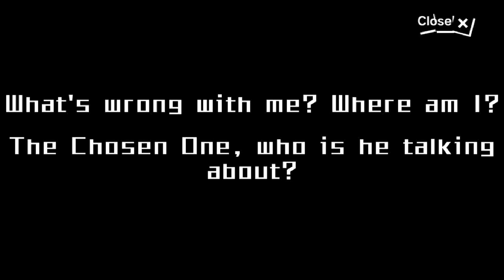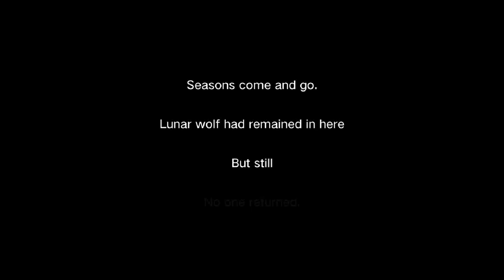MONSTER QUEST: Seven Sins (ENG) 2020 Online-RPG Game Official-Released Gameplay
-SITE:

⭕Game-Info:

Size: 1.99gb

Server-status: official

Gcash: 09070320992